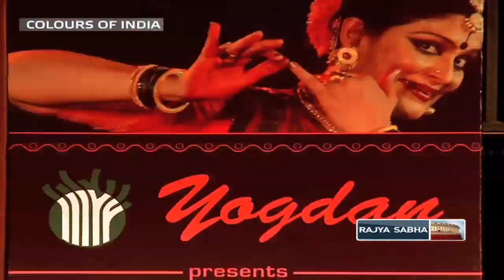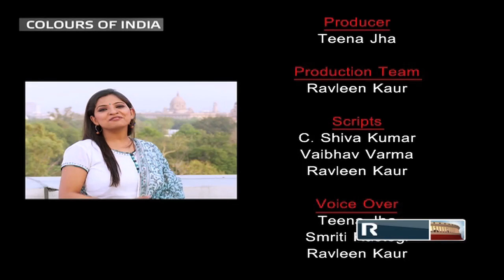Colours of India - Episode 157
Colours of India – RSTV’s weekly cultural diary brings you up close with what’s latest in the Indian cultural scenario.
This week, we bring to you Baisakhi celebrations in the capital, first International Bhakti Festival organized by ICCR and an eclectic performance of music and dance by Yogdan, a social and secular society.
On Food Trail, get to know the simple methods of making chocolates in an easy and affordable way at home.